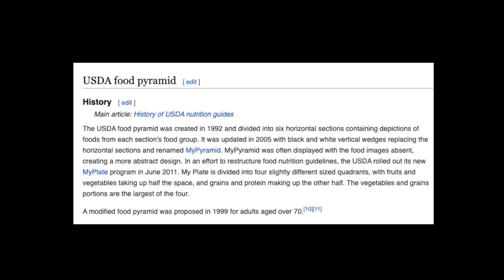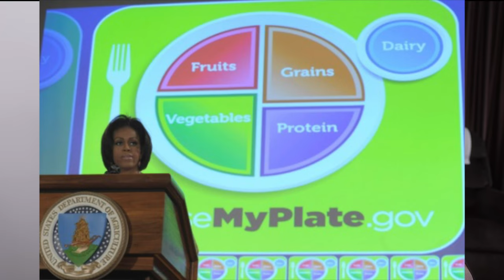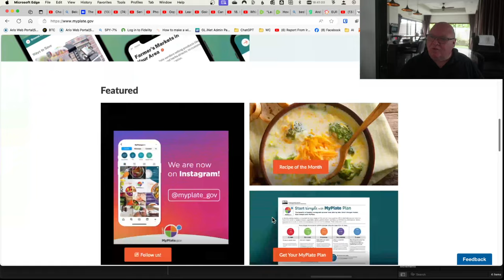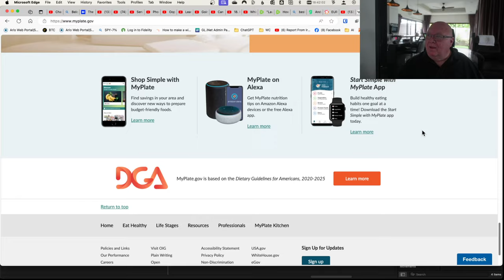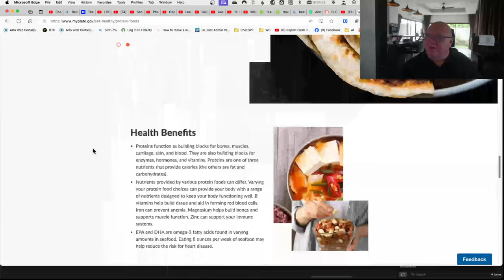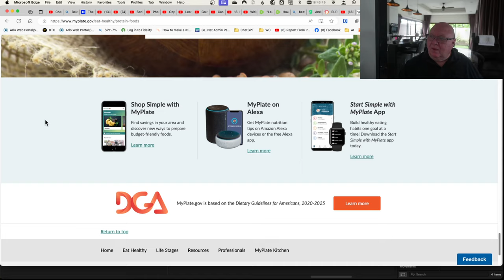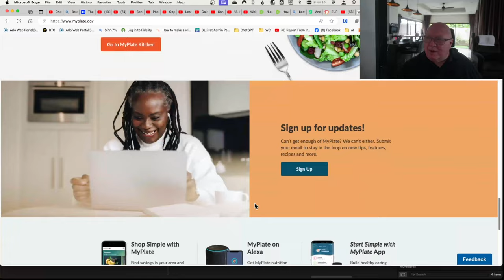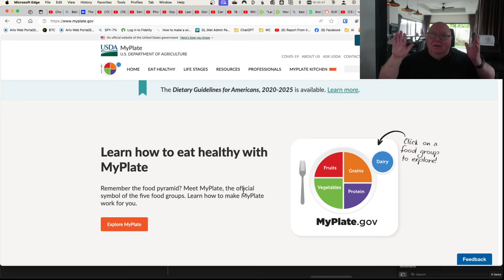Going Carnivore in Thailand - My Successes, Pitfalls, and Failures - Day 12 Episode